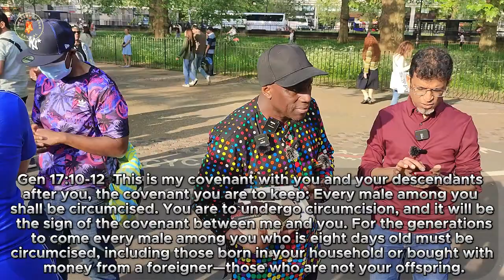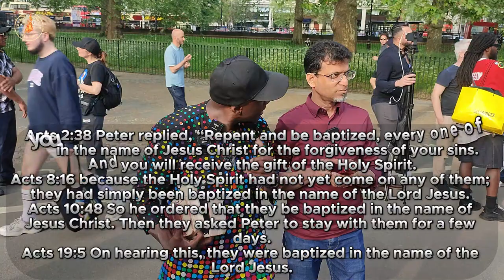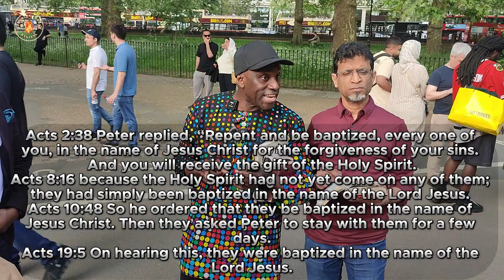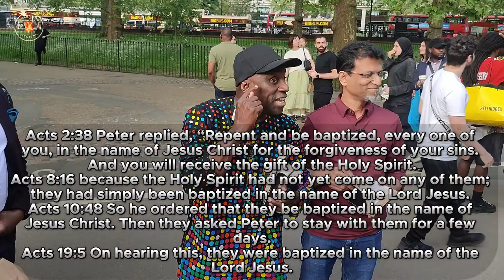Debate Paul Invented Christianity Ravi vs Lamin